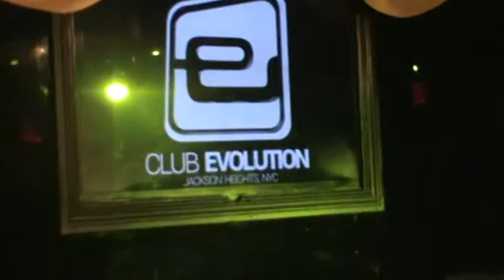Diversidad por una causa -Invitada (#1)- Club Evolution -9/21/2013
Beneficio para pacientes de cancer